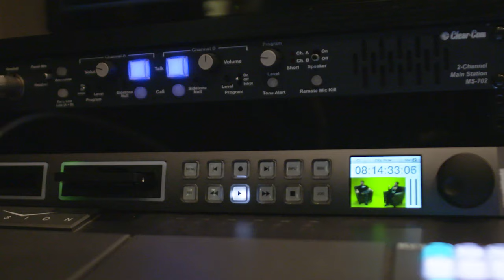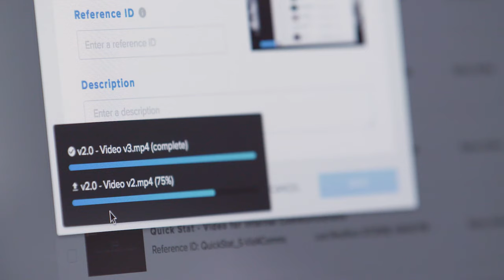AWS Elemental Link powers Sherpa Digital’s virtual events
Sherpa Digital is a virtual events platform that powers the live video and virtual events for many of your favorite brands. Learn how Sherpa used AWS Elemental Link devices to lower the complexity of getting high-quality video into the AWS Cloud and increase engagement for their customers.